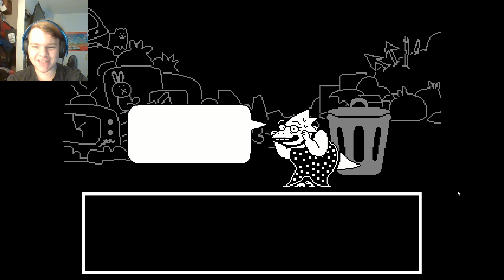THERE ARE MORE SECRETS! Undertale #16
Hope you guys enjoy the video! Let's get the TRUE pacifist ending.